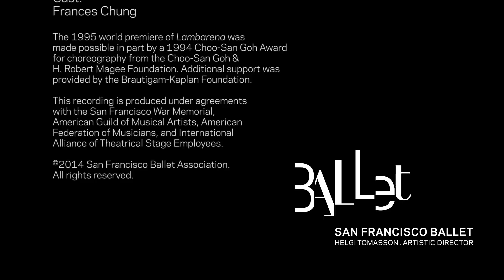SF Ballet in Val Caniparoli's "Lambarena"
See the 20th anniversary celebration of Val Caniparoli’s sensational Lambarena, a work that fuses the classicism of a Johann Sebastian Bach score with traditional African dance and music.